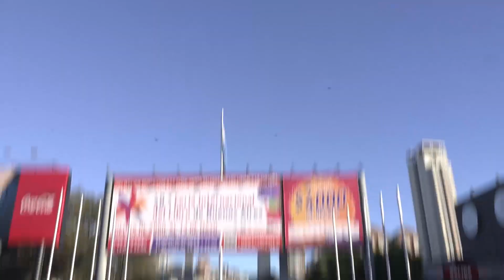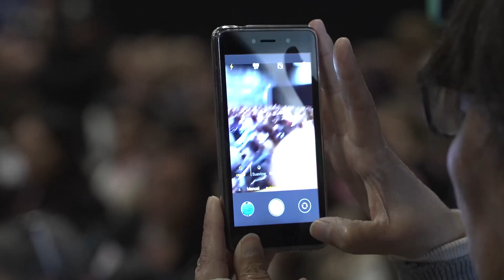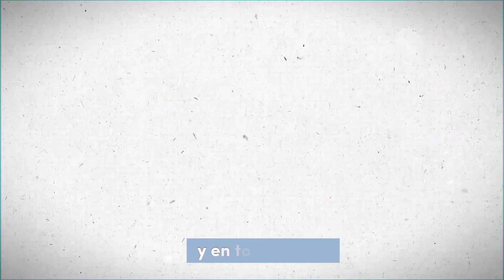Acto de apertura al Programa Libro% 2024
El Programa Libro% se llevó adelante y reunió a más 1000 representantes de Bibliotecas Populares de toda la Argentina que durante 2 días consecutivos, adquirieron material de lectura al 50% del precio de venta al público en la 48° Feria Internacional del Libro de Buenos Aires.  En el acto inaugural el presidente de la CONABIP compartió unas palabras, se distinguió a Iván de Pineda como amigo de las bibliotecas populares y se reconoció a Bibliotecas Populares Centenarias. Como cierre el Coro Nacional de Música Argentina compartió un repertorio de Charly García para celebrar este encuentro federal de la cultura.